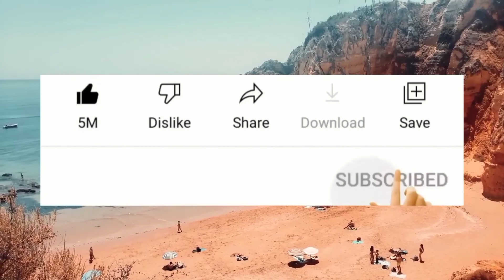How To Joint Picture Editing Remove Background in Photoshop cc #02- PBN TECH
How To Joint Picture Editing Remove Background in Photoshop cc #021 - PBN Tech